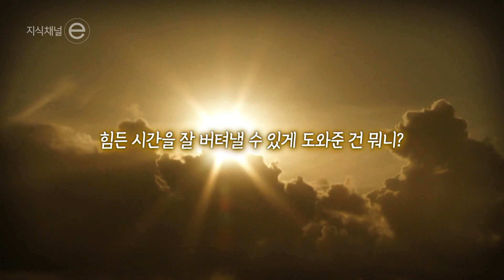지식채널e - 모두 잊은 때에도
삶은 계속돼야 하기에